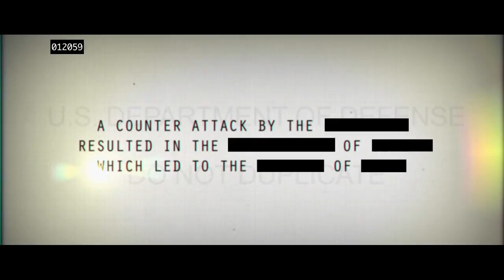The Bureau: XCOM Declassified - Origins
2K's latest video offers a brief glimpse of story details and gameplay while still remaining vague enough to keep the spoilers at bay